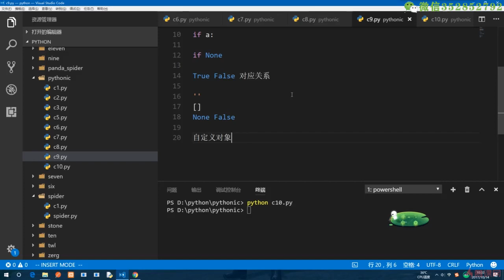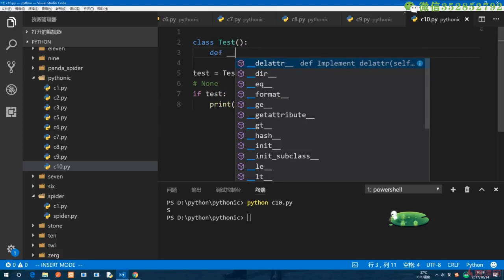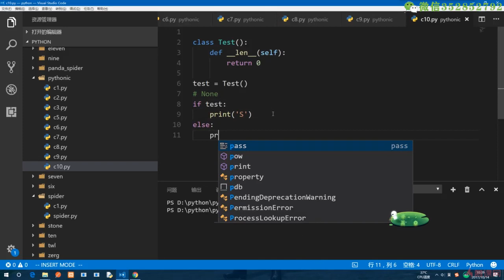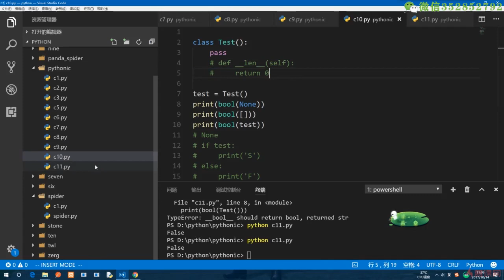14.7 对象存在并不一定是True｜Pythonic与Python杂记｜Python3.8入门 & 进阶 & 原生爬虫实战完全解读